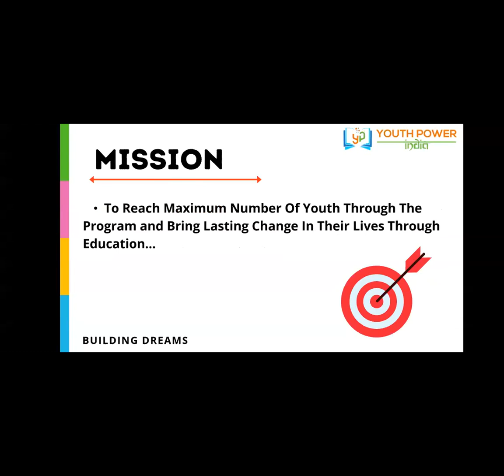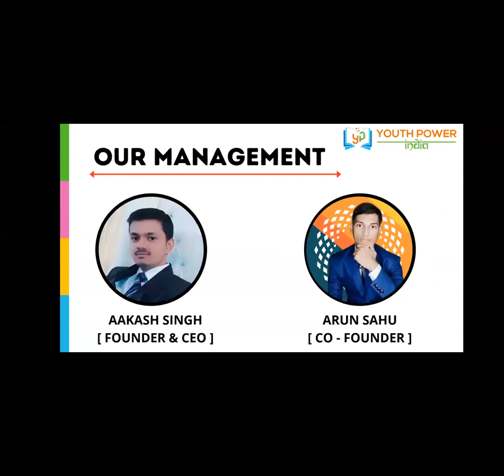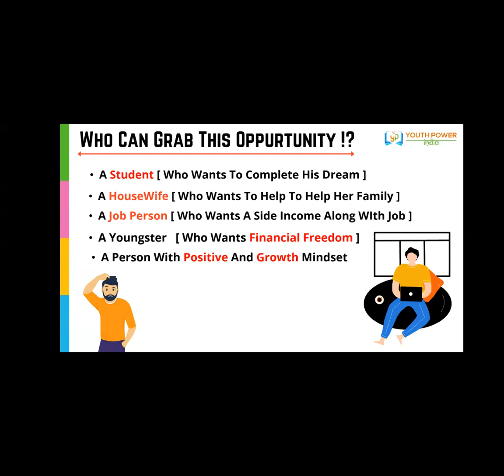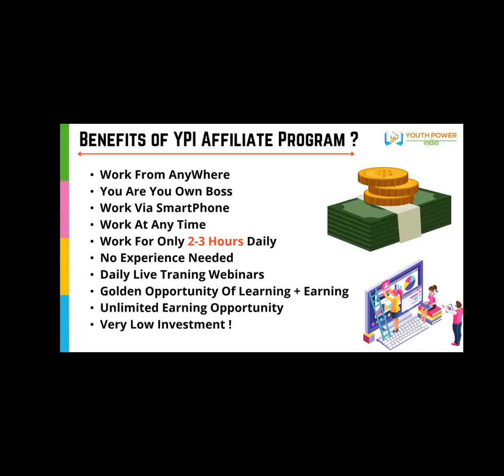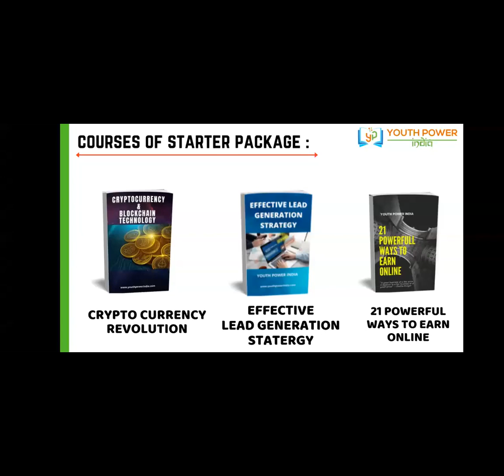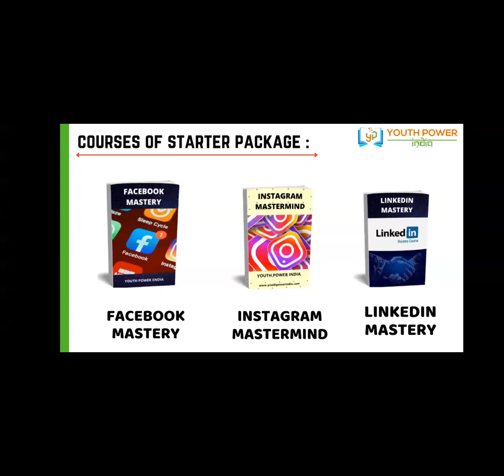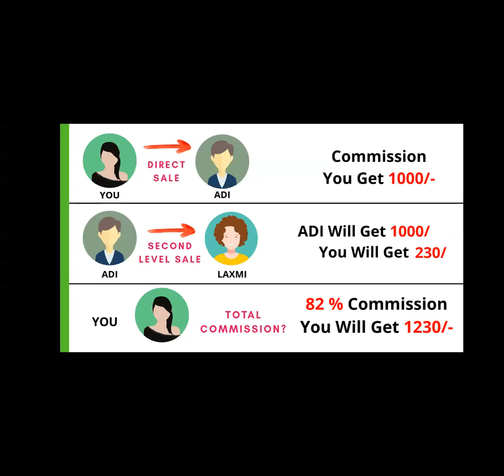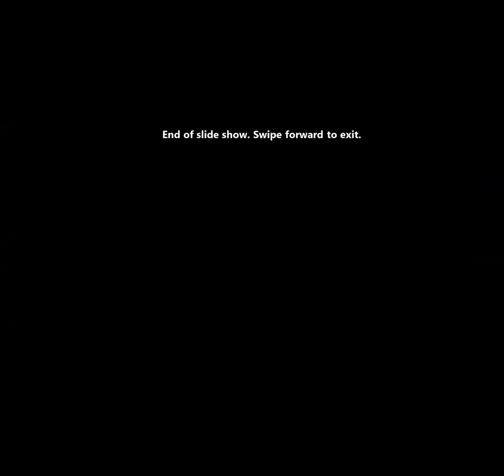what is youth power india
youth power india.What is Youth Power India and why join youth power india

voice by Pragya Dhingra